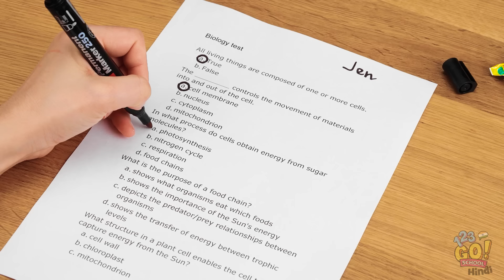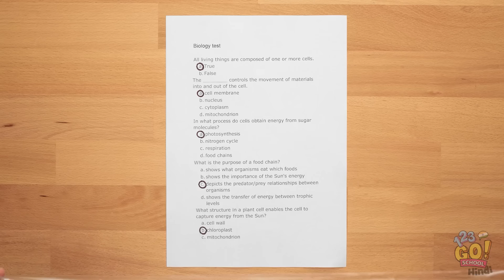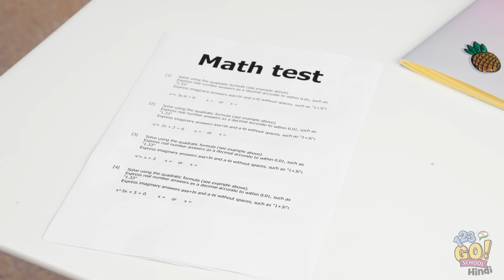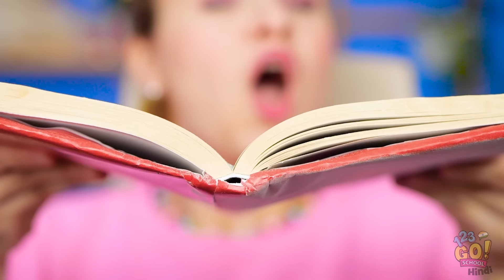सिंपल स्कूल हैक्स || मज़ेदार स्ट्रगल्स और शानदार प्रैंक्स 123 GO! SCHOOL पर